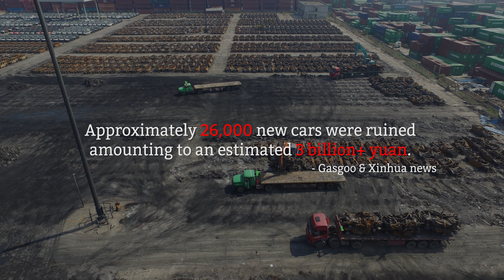Drone Footage of Tianjin Explosion Cars Burnt to the Ground in 4K - China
The Tianjin explosion on Aug 12 caused severe damage to the area, particularly destroying brand new cars awaiting shipment. For those cars close enough, it set them on fire and burnt them to the ground. Only a melted metal shell remains. An estimated 26,000+ new cars were destroyed, many from Jaguar, Jeep, Volkswagen, Renault, and Hyundai-Kia, Toyota and Honda. This footage was shot on Oct 4th 2015.